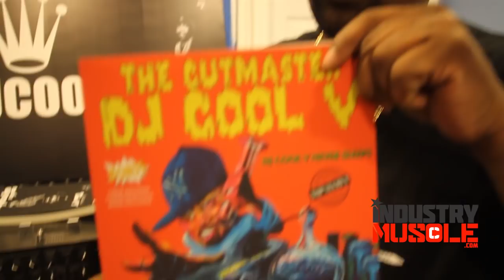The God's Honest Truth |Cool V Shares a story about Biz Markie, 45 King and BDK